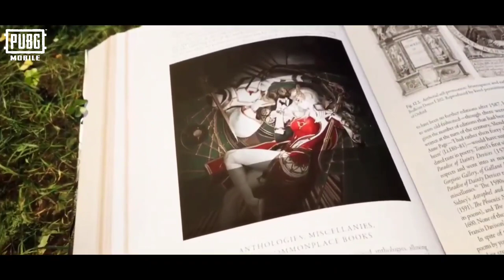PUBG MOBILE NEXT PREMIUM CRATE TRAILER!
Hi Guys, Welcome On My Channel

► Credit : PUBG MOBILE

🚫 Dont use my video without permission 🚫